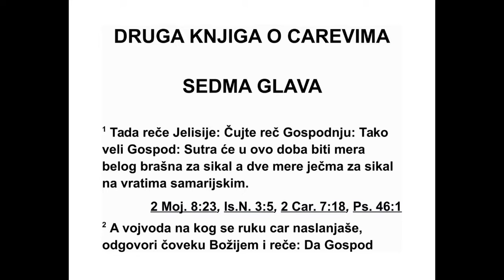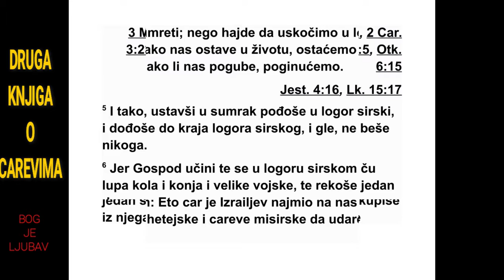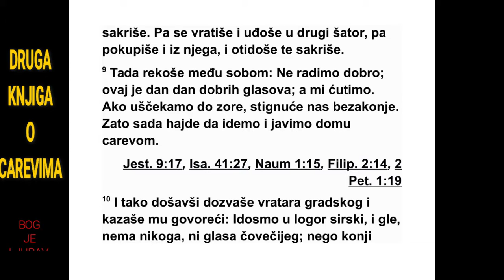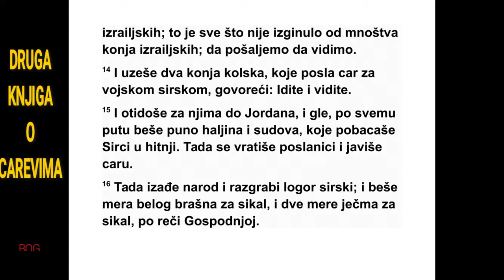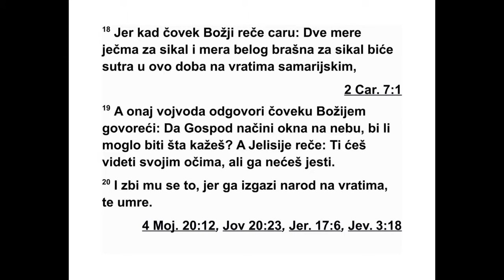DRUGA KNJIGA O CAREVIMA SEDMA GLAVA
7 Тада Јелисије рече: „Слушајте Господњу
реч. Овако каже Господ: ‘Сутра у ово доба
на самаријским вратима једна сеа мера* фи -
ног брашна коштаће један сикал, и две сеа
мере јечма коштаће један сикал’.” 2 На то
ађу тант, на чију се руку цар ослањао, од го -
вори Божјем човеку: „Чак и кад би Господ
от ворио бране на небесима, да ли би се то
могло догодити?” А он рече: „Видећеш то
сво јим очима, али нећеш јести.”
3 На градским вратима била су четири гу -
бавца. Они су рекли један другом: „Зашто да
седимо овде док не умремо? 4 Ако уђемо у
град, у граду је глад па ћемо тамо умрети. А
2. ЦАРЕВИМА 6,8 - 7,4 282
*6,25 Кав износи 1,22 литре. Види додатак на
крају књиге. 7,1 Сеа мера износи 7,33 литре. Види
додатак на крају књиге.
ако останемо овде, опет ћемо умрети. Зато
хајде да одемо у сиријски логор. Ако нам
пош теде живот, живећемо, а ако нас погубе,
умрећемо.” 5 Тако су у сумрак устали и по -
шли у сиријски логор. Кад су дошли до ло го -
ра видели су да у њему нема никога.
6 Господ је учинио да се у сиријском ло -
гору чује тутњава бојних кола, коња и ве ли -
ке војске, тако да су говорили један другом:
„Гле, цар Израела унајмио је против нас хе -
тејске и египатске цареве да ударе на нас!”
7 Тако су у сумрак устали и побегли, ос та -
вивши своје шаторе, коње и магарце, сав ло -
гор као што је био. Побегли су да би спасли
своје душе.
8 Кад су губавци дошли до логора, ушли су
у један шатор, јели и пили, а онда су по -
купили из њега сребро, злато и хаљине,
отиш ли и то сакрили. Затим су се вратили,
ушли у други шатор, узели ствари из њега,
отишли и сакрили их.
9 Али тада су рекли један другом: „Није до -
бро то што радимо. Данас је дан добрих вес -
ти. Ако будемо оклевали и чекали док не
сва не јутро, бићемо криви. Зато сада хајде
да идемо и јавимо то на царевом двору.” 10
Тако су отишли и позвали градске вратаре и
јавили им: „Отишли смо у сиријски логор и
тамо није било никога нити се чуо људски
глас. Остали су само привезани коњи и ма -
гарци и шатори као што су и били.” 11 Тада
су градски вратари повикали и јавили то на
царевом двору.
12 Цар је устао усред ноћи и рекао својим
слугама: „Ја ћу вам рећи шта су нам Сиријци
учинили. Они добро знају да смо гладни и
зато су отишли из логора и сакрили се у по -
љу, говорећи: ‘Кад изађу из града, похва та -
ће мо их живе и ући ћемо у град’.” 13 Али је
један од његових слугу рекао: „Изабери љу -
де који ће узети пет коња од оних што су још
остали у граду. Јер гле, биће им исто као и
целом израел ском мноштву што је остало, и
као целом израелском мноштву што је из ги -
нуло. Пошаљимо их па ћемо видети.” 14 Та -
ко су узели двоја кола с коњима и цар их је
послао у сиријски логор и рекао: „Идите и
извидите шта се дешава.” 15 Они су ишли за
Сиријцима све до Јордана, и гле, сав пут је
био прекривен хаљинама и стварима које су
Сиријци у бегу побацали. Затим су се глас ни -
ци вратили и јавили то цару.
16 Народ је изашао и опљачкао сиријски
ло гор, тако да је једна сеа мера финог браш -
на коштала један сикал, и две сеа мере јеч -
ма коштале су један сикал, према Господњој
речи. 17 Цар је поставио оног ађутанта на
чију се руку ослањао да надгледа градска
врата, али народ га је изгазио на вратима
та ко да је умро, према речи Божјег човека
коју је рекао кад је цар дошао код њега. 18
Тако се испунило оно што је Божји човек ре -
као цару: „Сутра у ово доба на самариј ским
вратима две сеа мере јечма коштаће један
сикал, и једна сеа мера финог брашна кош -
та ће један сикал.” 19 Али ађутант је од го -
ворио Божјем човеку: „Чак и кад би Господ
от ворио бране на небесима, да ли би се мог -
ло догодити то што кажеш?” А он је рекао:
„Видећеш то својим очима, али нећеш јести!”
20 То му се и догодило, јер га је народ из -
газио на вратима тако да је умро.